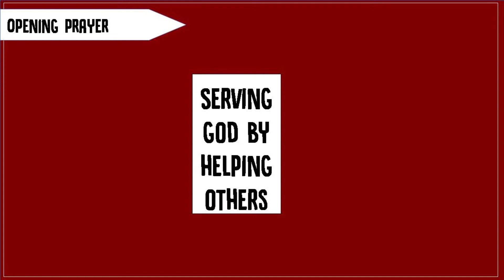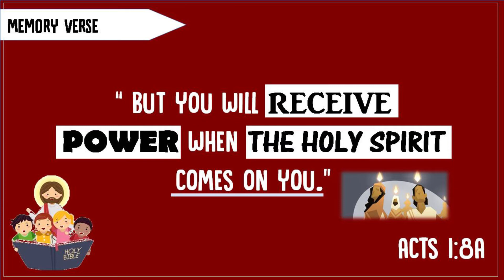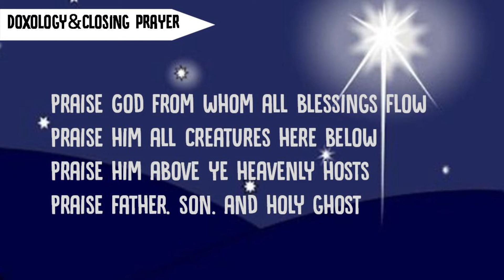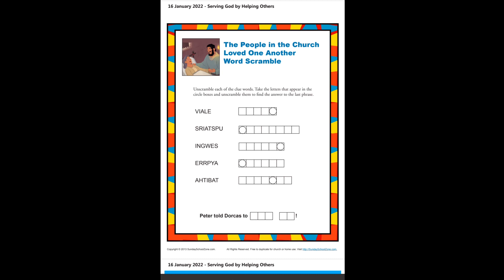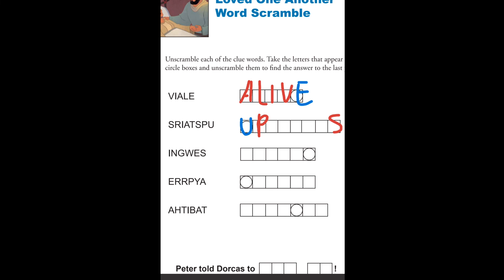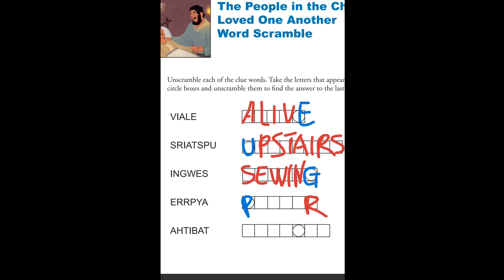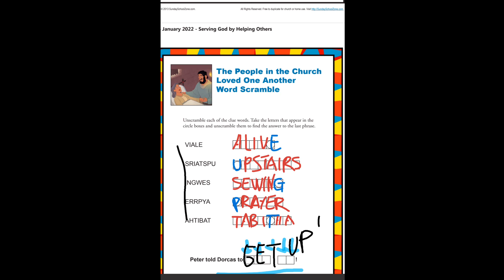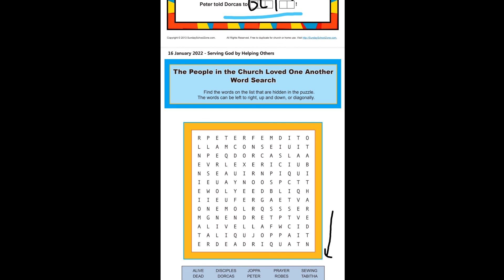16 Jan 2022 - Serving God by Helping Others - RECS Preschool Sunday School